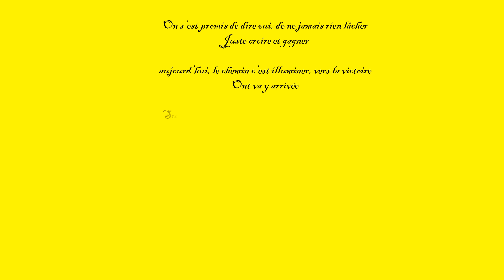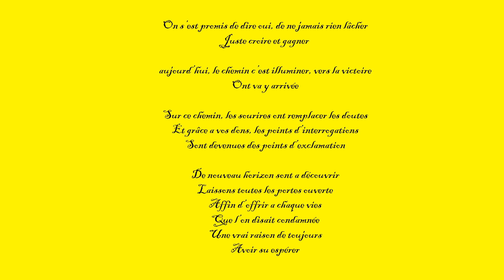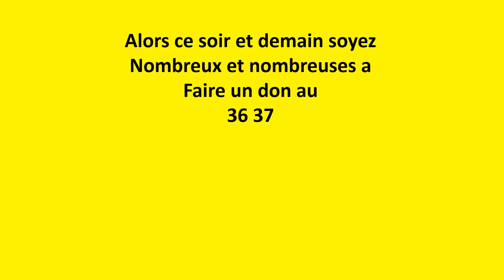génériques du téléthon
musique du téléthon avec poème de Cédric Lavande